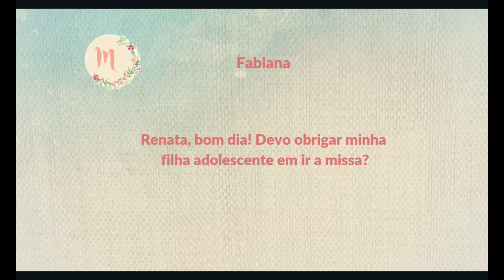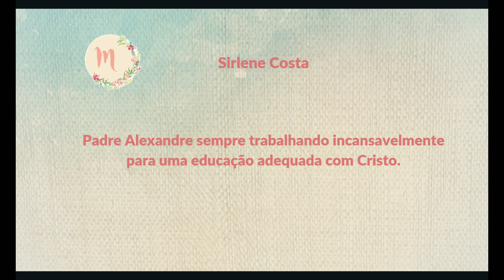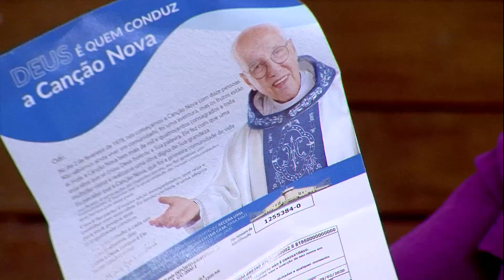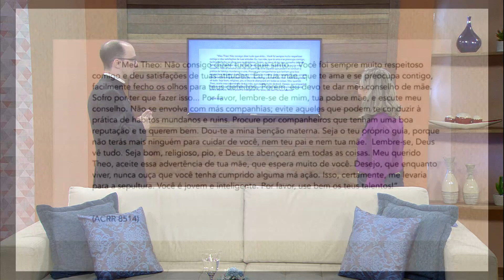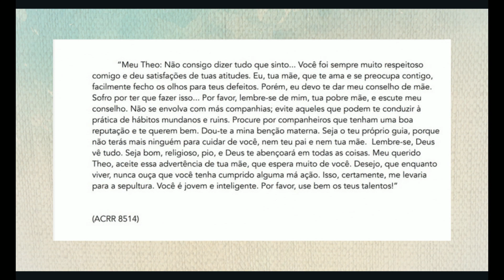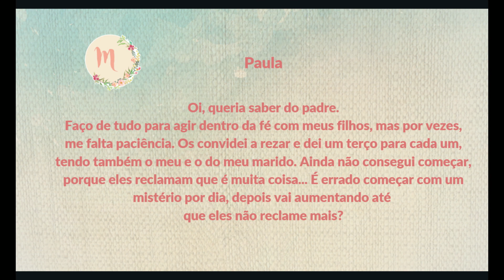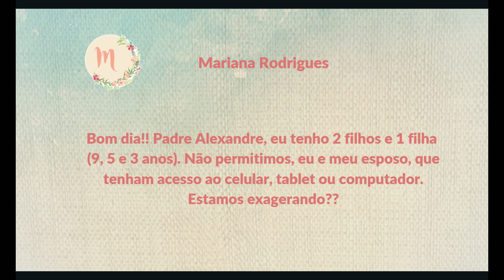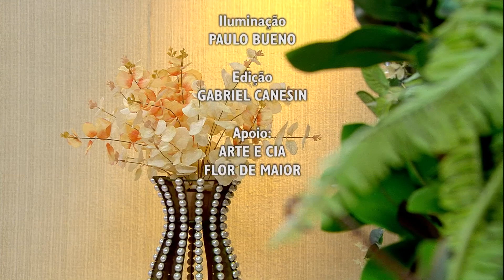Manhã Viva - ESPECIAL EDUCAÇÃO DOS FILHOS: Orientações e conselhos para os pais (10/02/2020)